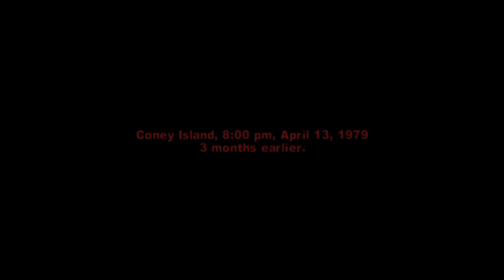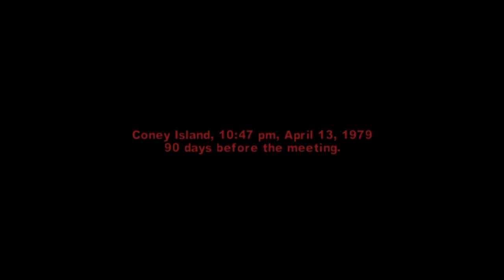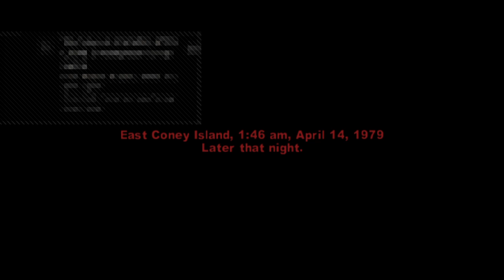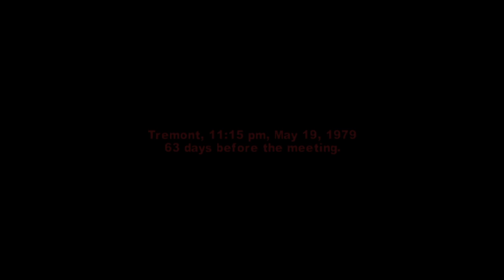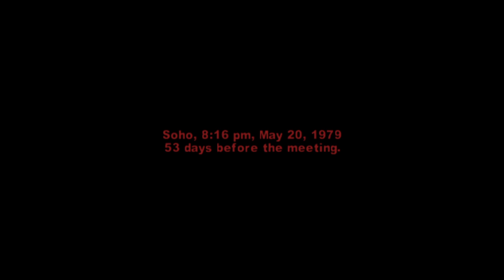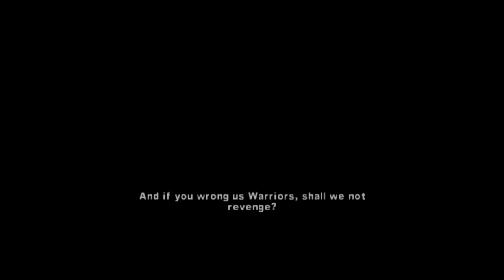The Warriors Gameplay(Part 1)